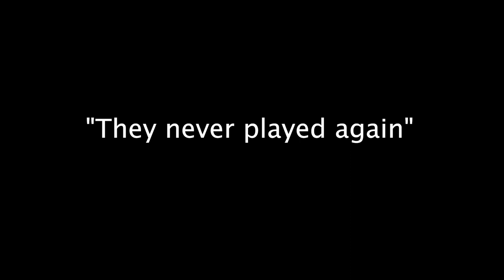Struggle Bus - Biped 3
Here we go again! TurdS and CptFirepantz give friendship and teamwork another try in Biped episode 3!